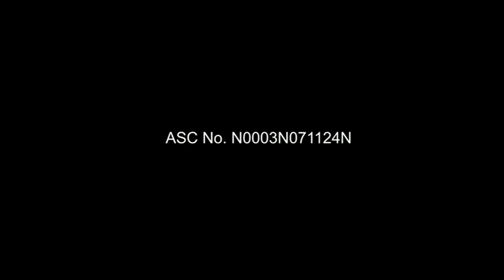NWOW EMC Golf TV Ad Q4 2024 30s (Philippines)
NWOW EMC Golf: We move together.

DRPS One 17697: NWOW EMC Golf TV Ad Q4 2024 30s (Philippines)
ASC N0003N071124N PHCA CID PHCA-2024H2-6312/October 5, 2024